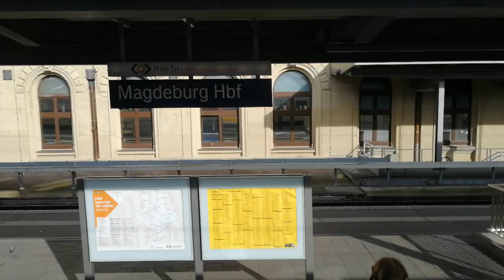Magdeburg Hbf. Ausfahrt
Mit IC 2234 nach Schwerin am 04.April 2024.